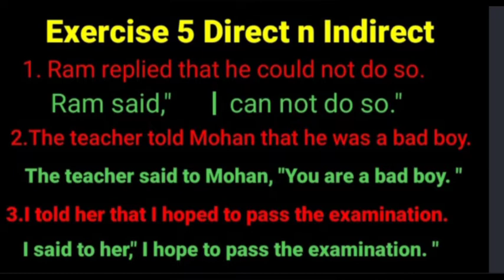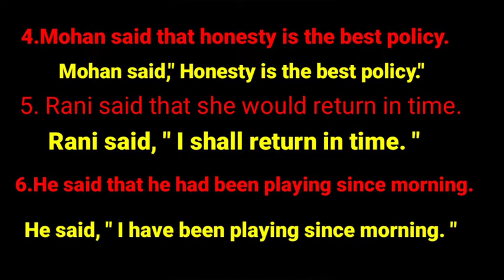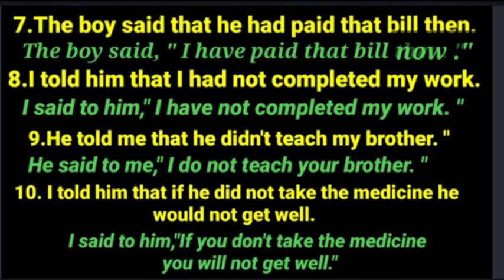Solutions Typical Approach to Grammar, Class 11,12 U.P.Board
Solutions for Typing Grammar
U. P. Board Class 11.12
In this Video, You will get the solutions of typical English grammar of exercise no. 5 for direct n indirect speech.